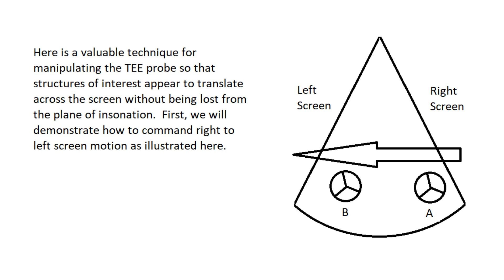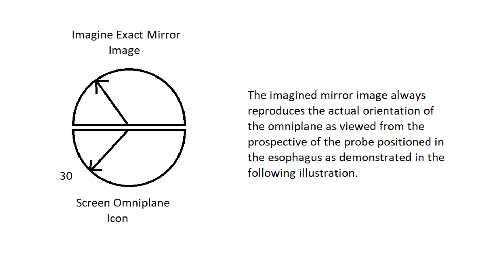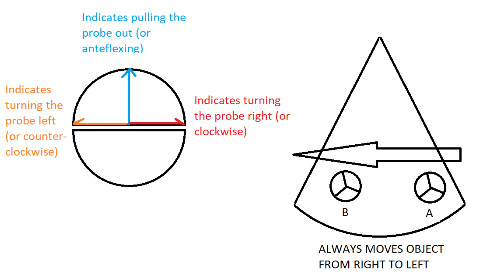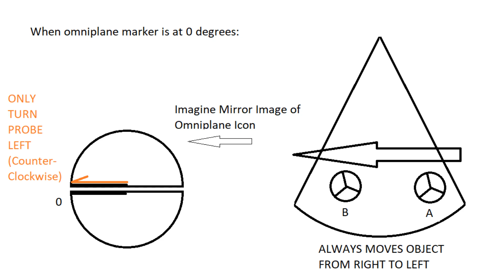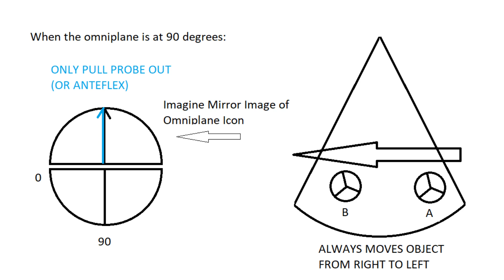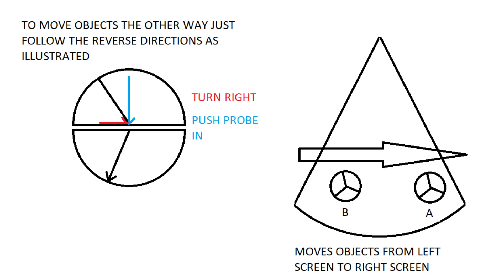TEE Image Repositioning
Repositioning TEE screen image content can be frustrating at times.  Here is an easy way to translate screen content either to the right or left screen using an intuitive technique based on analysis of the omniplane marker.  In these examples, probe withdrawal can be used or replaced by probe anteflexion.  Frequently probe anteflexion is desirable because it affixes the crystal to the anterior wall of the esophagus thus improving the acoustic contact and image quality.